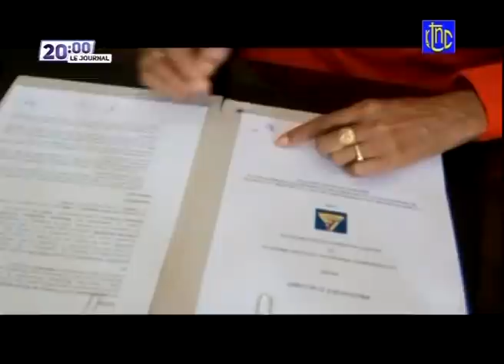🔴 RDC : SUIVEZ LE GRAND JOURNAL DE CE LUNDI 26.07.2021 | RTNC EDITION 20H00